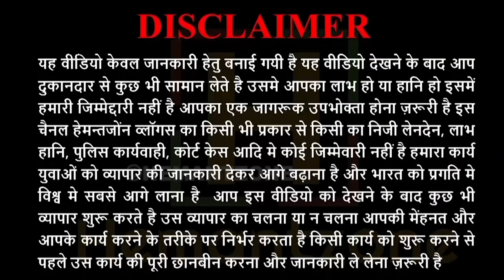पहली बार BRANDED STORE वाली कुर्तियां | Size M,L,XL,XXL | Rs. 200/- to Rs. 1500/- | SPSR Wholesale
Hemantzone Vlogs Presents : पहली बार BRANDED STORE वाली कुर्तियां | Size M,L,XL,XXL | Rs. 200/- to Rs. 1500/- | SPSR Wholesale

For Order :
Sheo Prashad Shambhu Ram (Sanghi wale)
Shop no.4233,chhata Goshai, Jogiwara, Nai Sarak, Chandni chowk, Delhi-6.
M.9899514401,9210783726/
Instagram : INSTAGRAM- SPSR BRAND KURTI